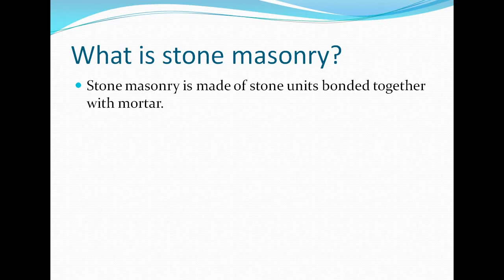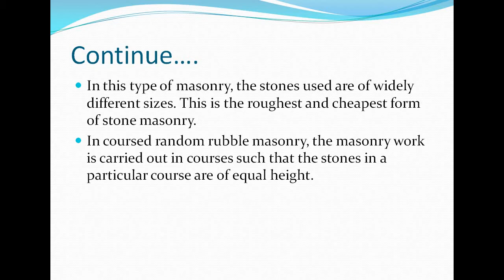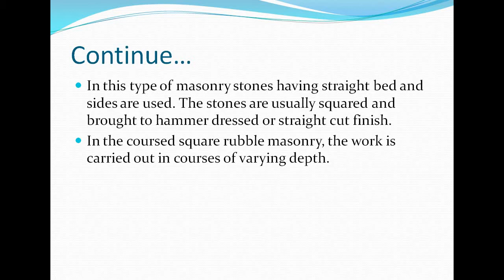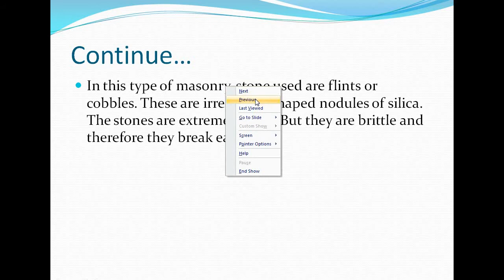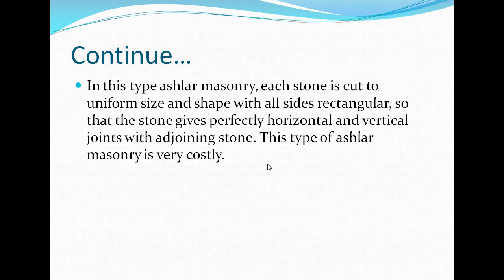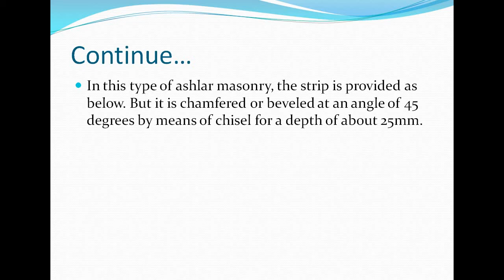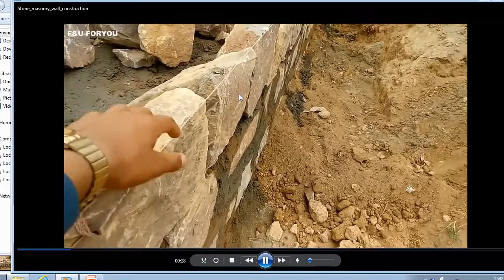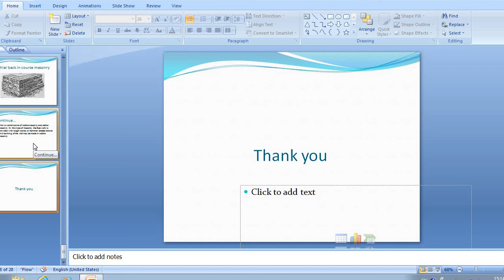CE203 Stone Masonry by Tarun Tiwari, SGVGPC Bharatpur